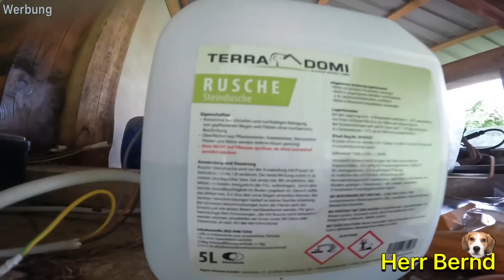Neue Steckdosen werden installiert - schiet Wetter - wann kommt der Sommer?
Link zu dem Konto, das wir nutzen, um im ausland geld zu wechseln :

Du hast Interesse an unseren PDF Kochbüchern?